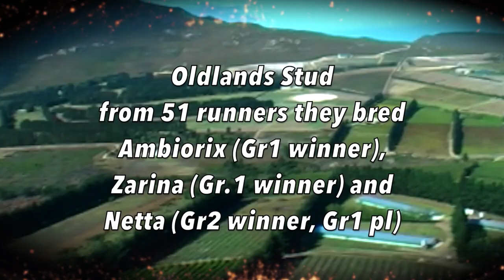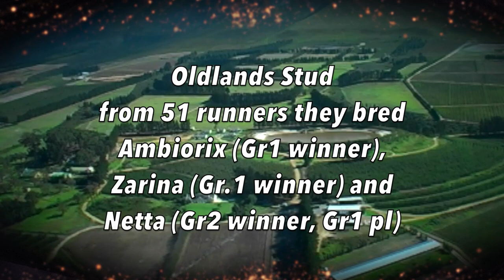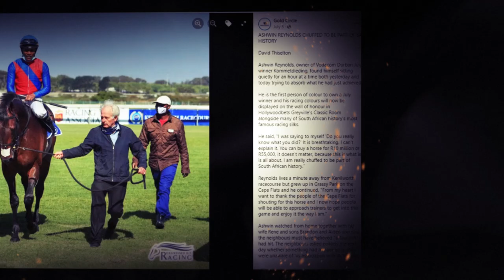Equus Awards 2021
The 2021 " Equine Oscars" took place virtually on Tuesday 17 August, although usually a Black Tie event this year`s renewal was held behind closed doors.The South African Horse racing channel congratulates all the winners and thanks Tellytrack for the content.

WINNERS

Champion 2yo Colt (Distance Immaterial) -  Good Traveller

Champion 2yo Filly (Distance Immaterial) -  Rain In Holland

Champion 3yo Colt (Distance Immaterial) -  Jet Dark

Champion 3yo Filly (Distance Immaterial)  -  War Of Athena

Champion Older Male (Distance Immaterial) -  Rainbow Bridge

Champion Older Filly/Mare (Distance Immaterial) -  Summer Pudding

Champion Sprinter (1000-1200m, Age/gender Immaterial) -  Rio Querari

Champion Miler (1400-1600m, Age/gender Immaterial) -  Jet Dark

Champion Middle Distance 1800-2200m, Age/gender Immaterial) -  Rainbow Bridge

Champion Stayer (2400m upwards, Age/gender Immaterial) -  Nebraas

BREEDERS AWARDS

Champion Broodmare - Halfway To Heaven

Champion Stallion - Gimmethegreenlight

Champion Breeder - Klawervlei Stud

Outstanding Breeder - Oldlands Stud

INTERNATIONAL ACHIEVEMENT - Varsfontein Stud (Yulong Prince – Gr1 Cantala Stakes in Australia)

MEDIA AWARDS

Print - David Thiselton

Broadcast - Tawanda Taruvinga

 Still Photography - Candiese Lenferna

 HUMAN CATEGORIES

Champion Apprentice - Kyle Strydom

Champion Jockey - Lyle Hewitson

Champion Trainer - Justin Snaith

Champion Owner - Suzette Viljoen

Special Achievement Award - Graeme Hawkins

HOTY- Rainbow Bridge

Special Award to Groom of Horse of the year - Dumasani Bonani